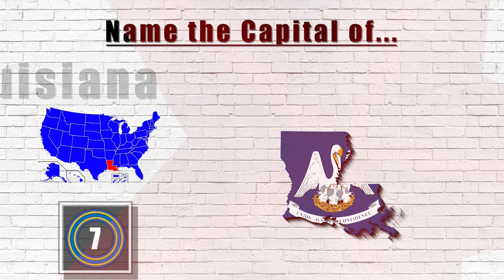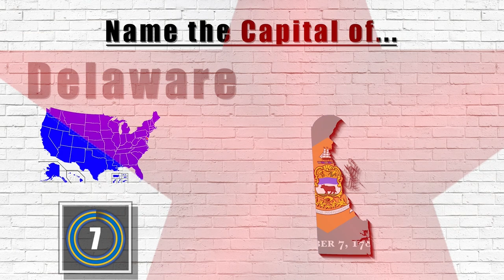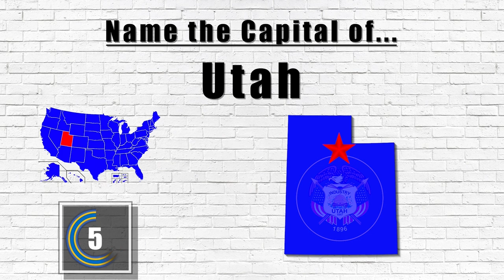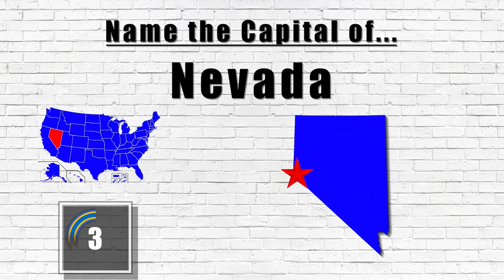U.S. State Capital Quiz – Harder Than You Think! [2022] Virtual Trivia Night, Pub Quiz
This U.S. State Capital Quiz is the time to show off your experience in our Virtual Pub Quiz series.

This will be one of many videos in the U.S. State Capital Quiz and Virtual Trivia Night series.

Are you ready to show your U.S. State Capital Quiz skills? Take this virtual pub quiz to see how you compare to other viewers. Better yet, invite your friends and have a virtual trivia night. We encourage you to post your scores.